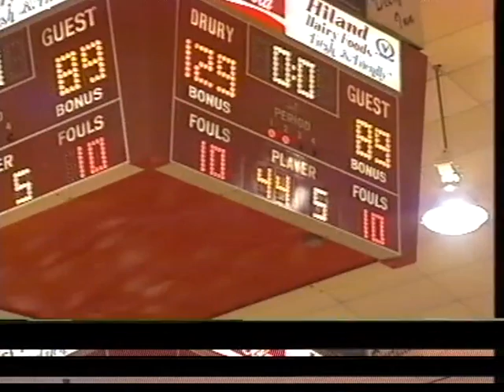Drury 2001 02 Highlight Reel